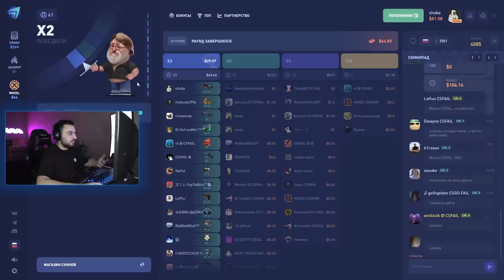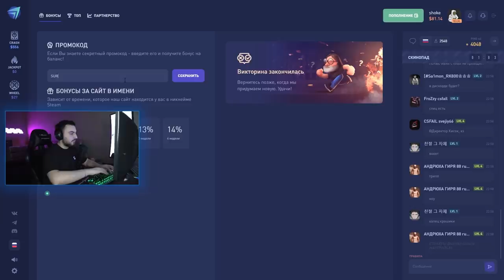10 SURF КАРТ, КОТОРЫЕ ТЕБЕ СТОИТ ПРОЙТИ (CS:GO)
00:00 - Начало
02:13 - surf_nyx (Рекорд: 43:18)
03:35 - surf_boreas (41:97)
04:50 - surf_summer (03:27:77)
08:17 - Реклама
09:26 - surf_mesa_fix (53:54)
10:26 - surf_utopia_njv (59:35)
11:27 - surf_guitar_hi (41:95)
12:17 - surf_andromeda (36:87)
13:03 - surf_summit (48:83)
14:51 - surf_me (02:18:43)
16:38 - Заключение